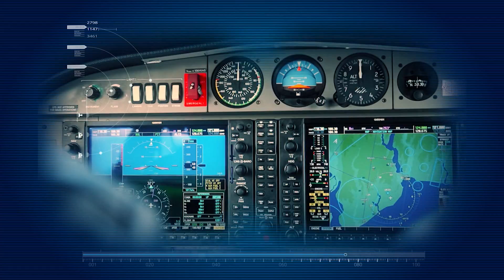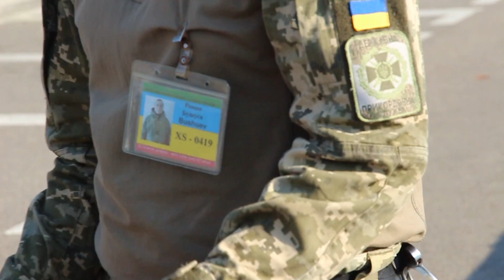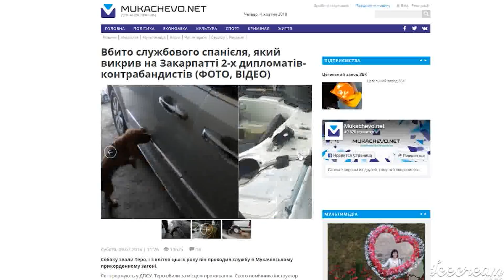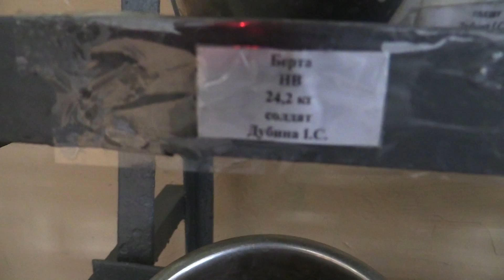"Кордон Держави" Кінологічний навчальний центр (14.10.2018)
Сучасна європейська країна потребує найсучасніших засобів захисту своїх рубежів. Тому і в Україні активно запроваджується у роботу інтелектуальний кордон – технічні засоби, котрі об’єднанні в єдиний комплекс, що дають можливість оперативно реагувати на будь-яку загрозу. Хоча є і старі засоби охорони кордону, із якими не може зрівнятися жоден новомодний гаджет. Це чотирилапі побратими військовослужбовця. Собака залишається надійним охоронцем та вірнішим напарником прикордонника. Тільки за перші вісім місяців цього року завдяки собакам на кордоні виявили більше 70 кілограмів наркотичних засобів, більше одного мільйона пачок сигарет, майже 300 одиниць зброї і стільки ж затримали порушників кордону.

№146